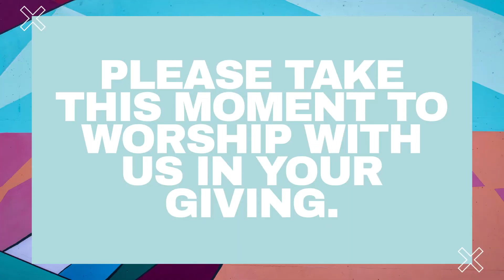Carried | Pastor Daniel Rios Jr | Rhema